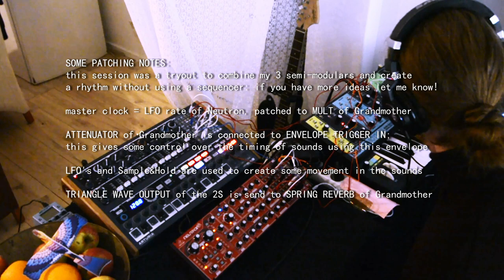Simple Modular Techno Without A Sequencer (Moog Grandmother,Arturia Minibrute 2S,Behringer Neutron)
Helloa YT-Peoples!
FINALLY I got to combine my 3 semi-modulars. And that's crazy. Within short time a nice spaghetti of cables was all over the place. Well, it's a fun brain-workout.

My aim: I wanted to create rhythmic stuff without using a sequencer. So getting "really basic", no modern "fluff". But...I didn't want every sound to sound on "the first". I found out that I could use an attenuator to set the timing in 3 different ways. Did not know that, and am not completely sure if I'm being to nonchalant with different voltages...if so please tell me.

What I loved very much in patching this, is that it feels like some kind of puzzle: "Oh, but I want to use that LFO a second time, so perhaps I can use a 80cm patch cable to plug it into a mixer on that synth, and then. " So you really start to figure out how to solve all kinds of "problems". A nice and active way of working, I find.

After the patching work, off course a jam has to be done. I kept it quiet minimal, so sounds could come out nicely, in a somewhat subtle way. Enjoy it as it is, and if you got interesting patches without using a sequencer: let me know about your cable-spaghetti adventure!

Cheers,
~M.